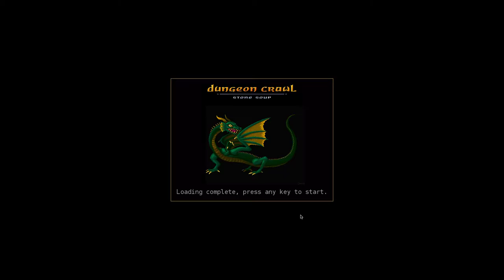【日本語で解説Dungeon Crawl Stone Soup その12-10】 Minotaur Fighter of Gozag〜TheShiningOne 10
盤石の組み合わせで、お買物を楽しみつつ15ルーン取ります。

アビス攻略。

バージョン0.25.0
いつも参考に&勉強させていただいているありがたいサイト。深謝申し上げます。
石鍋wiki
＠の溜まり場Ⅱ
Crawlwiki